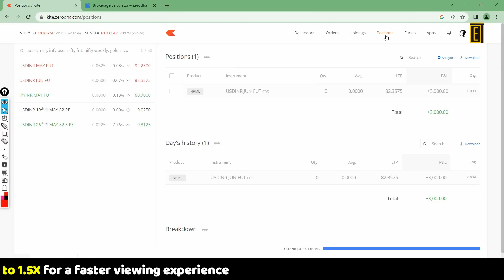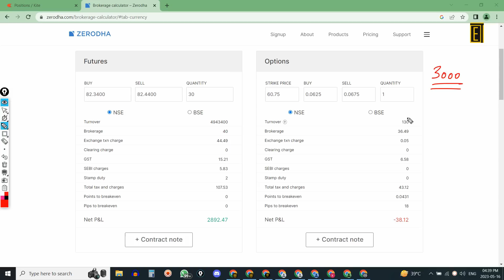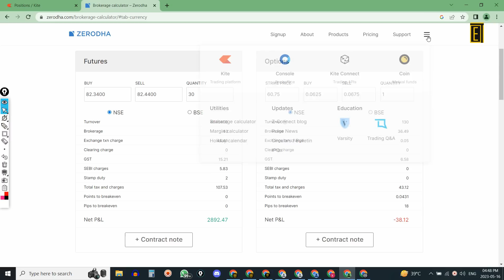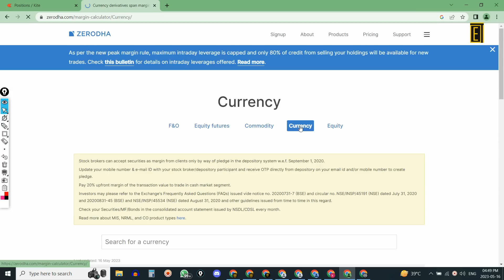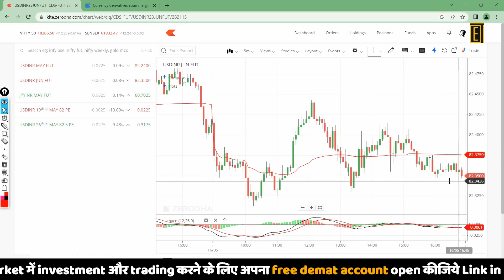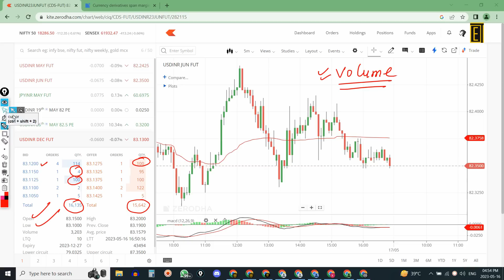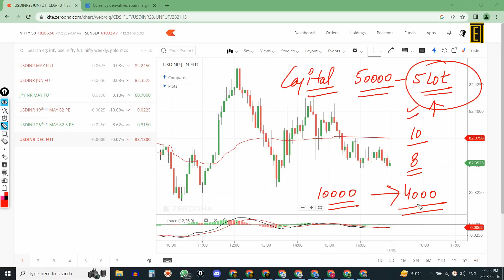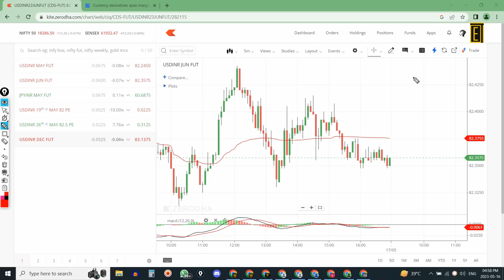Why Forex Trading is Perfect for Beginners - Live Results Exposed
In this video, we'll uncover the secrets to Forex success. You'll learn:
👉best forex trading strategy for safe income in trading
👉The ins and outs of the effective Target Strategy
👉How to achieve live profits in Forex trading with strategy

In this video, we have included the following timestamps for your convenience:
00:00 - Introduction to the topics covered in the video
10:00 - Discussion on the first topic
18:00 - Analysis of the second topic